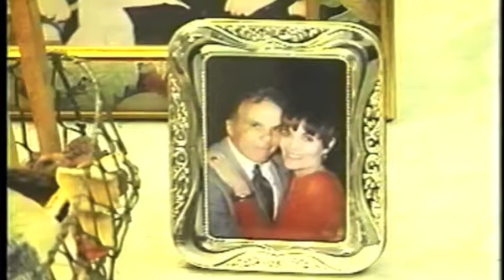Linda Dano MOM taught me fashion I took it to another level. Scared to Act. Do YOU Frank said.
On July 3, 1998  Anne Marie  sits down at the Studio with Linda Dano is an Actress/Author/Host. You would know her from “Another World” “QVC”, “Attitudes”, “Living Great, Looking Great”. Anne Marie will ask about her early influences and who inspired her to go after her dreams.

Show #168 – 7/3/98

Talk show by AMO Productions.

Host: Anne Marie Offer